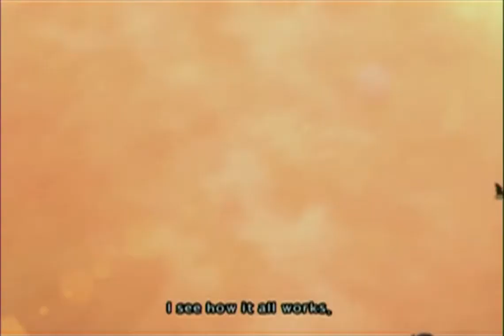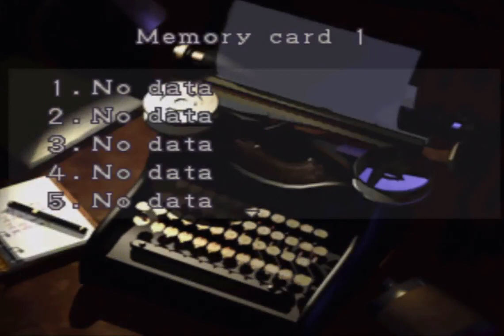[BioDevils Podcast] Demon's Souls Remaster, Berserk & More!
Apologies for the odd aspect ratio for the gameplay something went wrong with the render. I was too lazy to render it again cause it would just take too long. That said we hope you enjoy the podcast as usual!